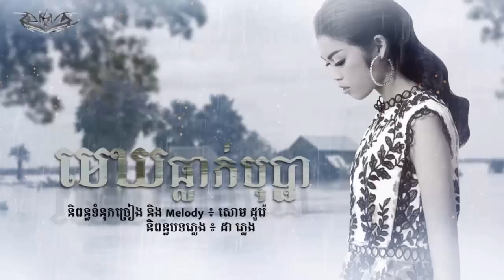អុញ! ស្ងាត់ៗ បាន មុន្នីល័ក្ខ និង សុវត្ថិឌី ធារិកា ដឹកដៃគ្នាចូលផលិតកម្មថោនបាត់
I.អុញ! ស្ងាត់ៗ បាន មុន្នីល័ក្ខ និង សុវត្ថិឌី ធារិកា ដឹកដៃគ្នាចូលផលិតកម្មថោនបាត់
-វីដេអូពេញនិយមទាំង១០របស់StarNews link នៅខាងក្រោម: